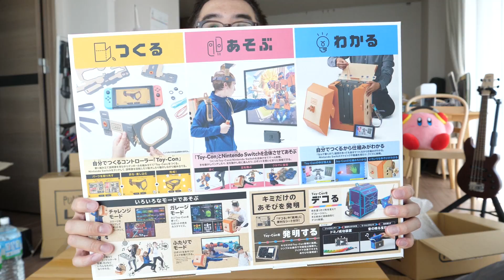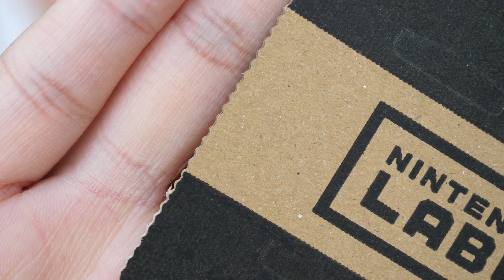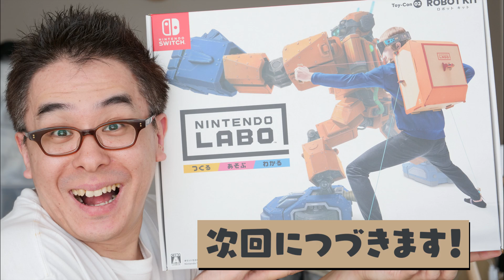ついにキターーー！ニンテンドーラボを開封するぞ！！！ / Nintendo Laboがやってきた！その１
2018年4月20日(金) ついに「Nintendo Labo」が発売されました！
さっそく開封します！！！

‹商品リンク›
★【Amazon.co.jp限定】Nintendo Labo (ニンテンドー ラボ) Toy-Con 01: Variety Kit +オリジナルマスキングテープ+専用おまけパーツセット

★【Amazon.co.jp限定】Nintendo Labo (ニンテンドー ラボ) Toy-Con 02: Robot Kit +オリジナルマスキングテープ+専用おまけパーツセット

★Nintendo Switch Joy-Con (L) ネオンブルー/ (R) ネオンレッド

★Nintendo Switch Joy-Con (L) / (R) グレー

‹参考リンク›
Nintendo Labo | Nintendo Switch | 任天堂

「くそっ、死んだ！」 学校でゲーム eスポーツ急成長の中国　写真8枚　国際ニュース：AFPBB News

‹今日の一言›
最近フェットチーネグミばっかり食べてます。

‹画像素材›
かわいいフリー素材集 いらすとや